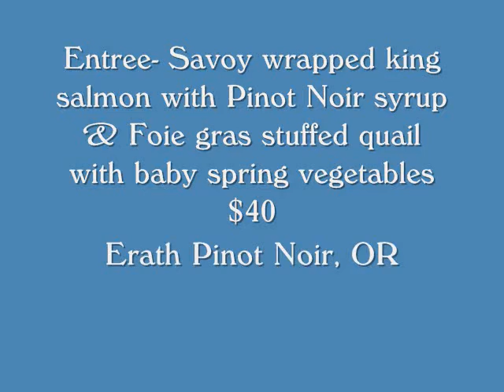Beverly's Wine Extravaganza Dinner 2012